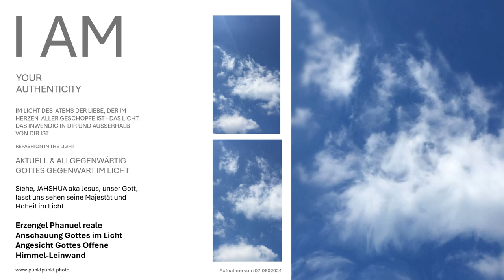Erzengel Phanuel reale Anschauung Gottes im Licht Angesicht Gottes Offene Himmel in Gottes Gegenwart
Sehen Sie die reale Anschauung von Erzengel Phanuel im Licht - von Angesicht zu Angesicht mit Gott auf dieser Offene Himmel-Foto-Leinwand.